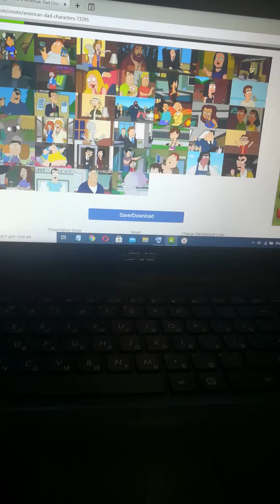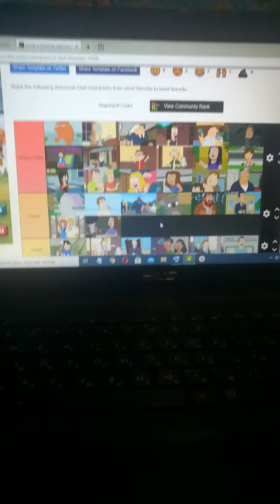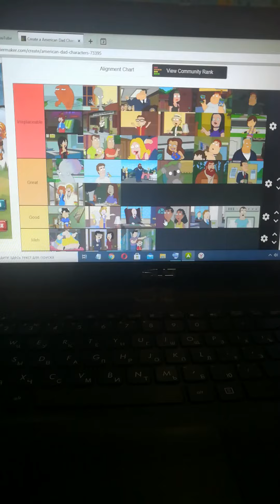American Dad Characters Tier List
My favourite characters are Roger Stan Eddie and More!

Warning: Do not turn comments off and do not dislike my videos!